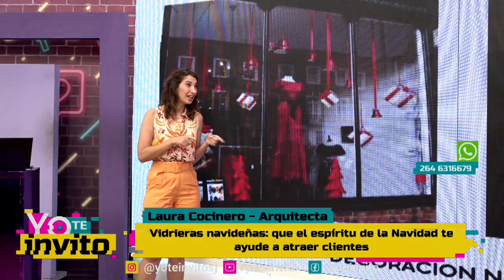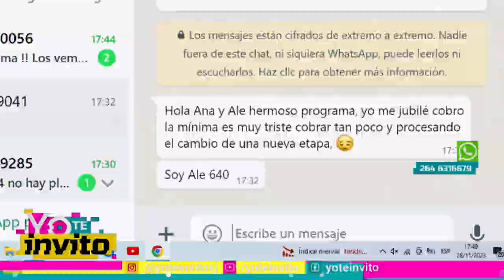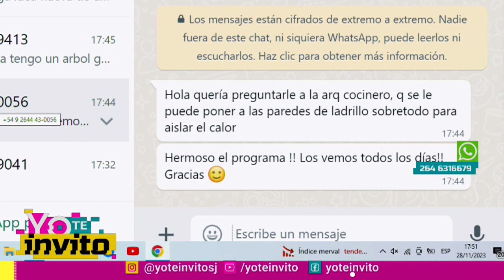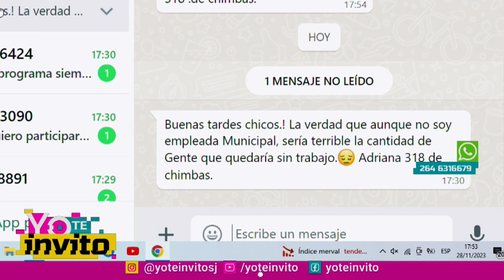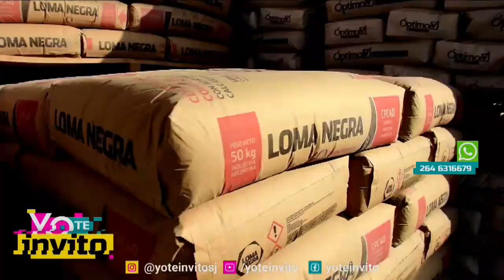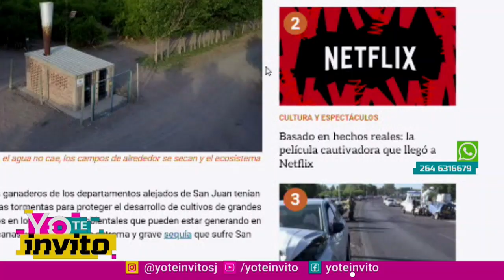Yo Te Invito - Martes 28 de Noviembre 2023 - Parte 2